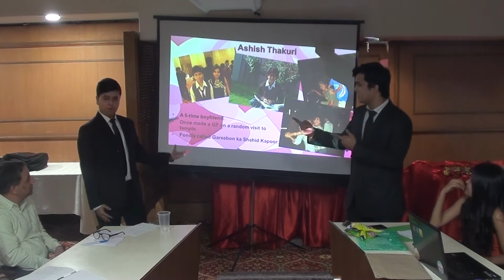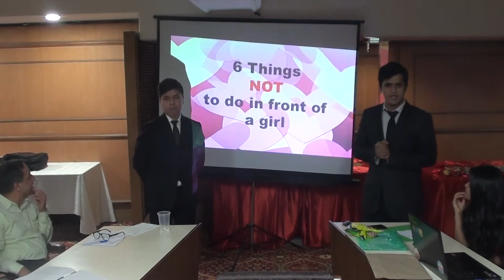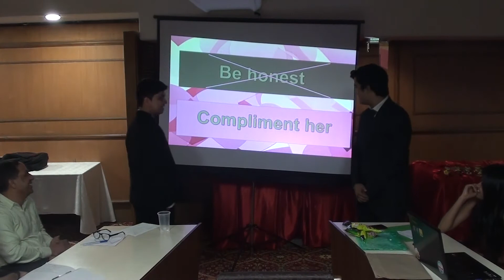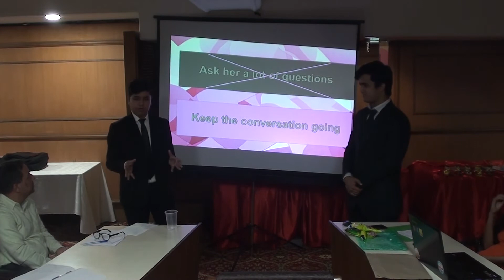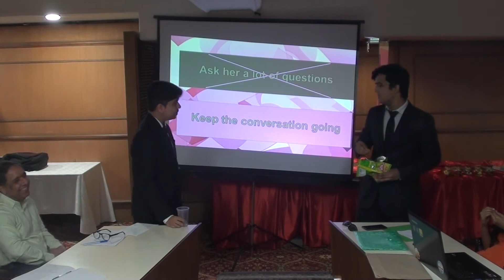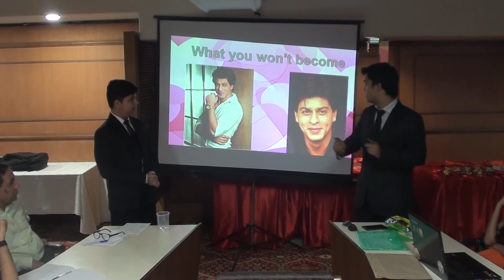Glitterati Contest | Team 5 | Do You Want A Partner